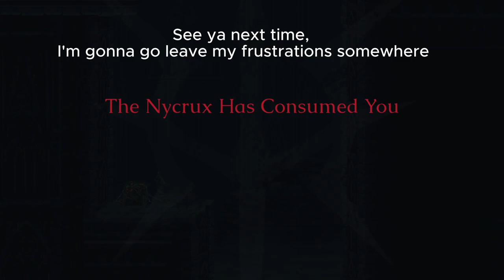The Last Faith playthrough - for the ones with one option left, ep 25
The Last Faith - Bloodbornesque world that has a thing of its own